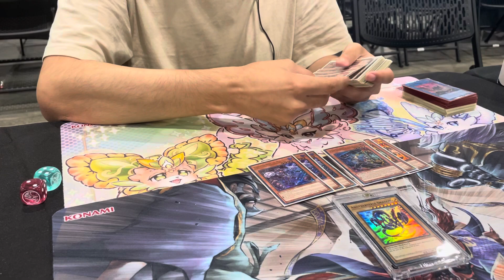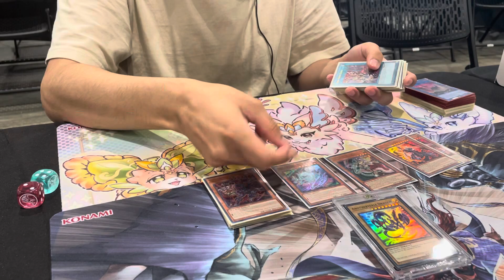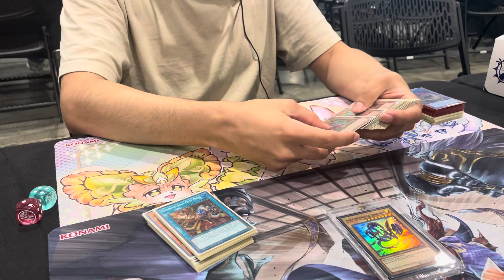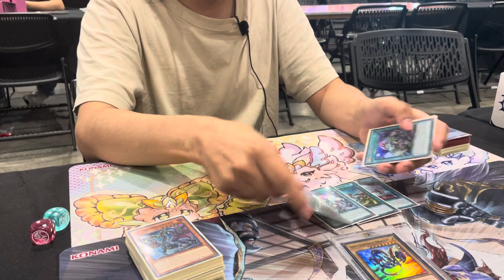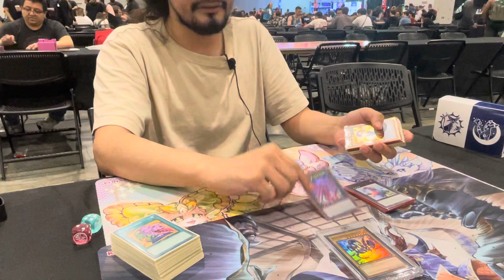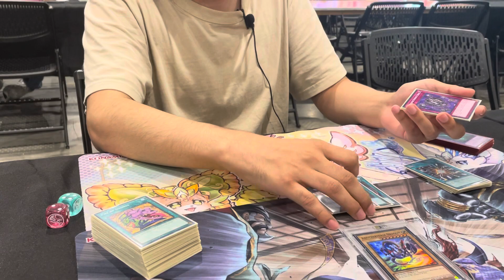Yu-Gi-Oh! Top 32 NAWCQ Vanquished Soul | Jason Garcia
MY GOAT FR FR